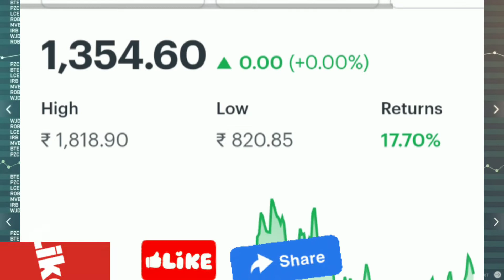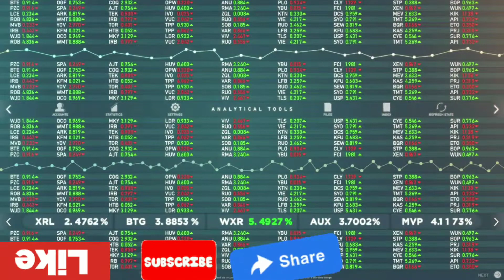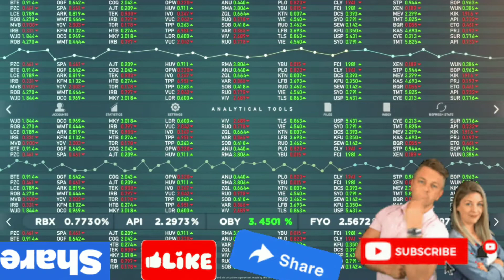Excel Industries limited Share Latest Dividend News today.Excel industries Stock Analysis in hindi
About video's
EXCEL IND. | Ex - Date -  5 September | Rs. 1 To 22.50 Per Share | Best Sep Dividends| Stock Market

1. Zerodha
Open demet acount

2. Upstox

excel industries share price
cel in life meaning in hindi
excel in computer
excel interview questions and
answers
Excel Industries
excel industries Itd share price
excel insert tab in hindi
Excel Industries
Qexcel industries Itd share price
excel industries share price bse
target
Qexcel industries products
excel industries products list
excel industries share price nse
excel industries screener
target
excel industries screener
history
excel industries stock [ price
today
excel industries share dividend
excel industries stock analysis
exel industries stock price
excel industries Itd stock price
exel industries stock
excel industries brands
Qexcel industries bonus history
excel industries results
EXCELINDus (NSE), 3:30 pm IST
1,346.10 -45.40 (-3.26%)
history
Screener
Qexcel industries share bse
target 2022
chart
trendlyne
Does Exel stock pay a dividend?
What is the product of Excel Industries?
How much did 3M pay in dividends?
What months are 3M dividends?